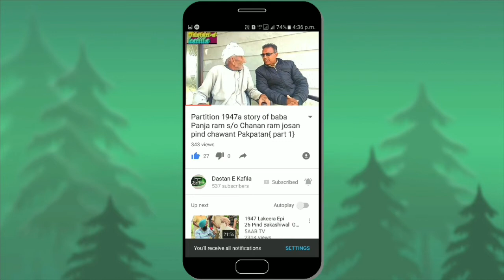Punjabi folk rang lehnda punjab. mahiaaaa